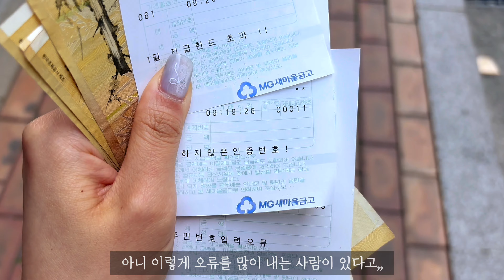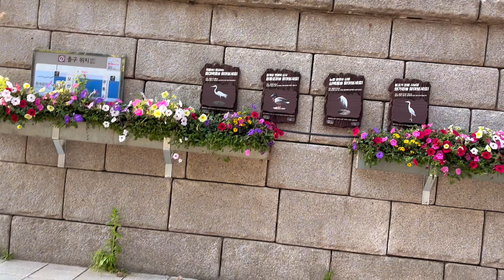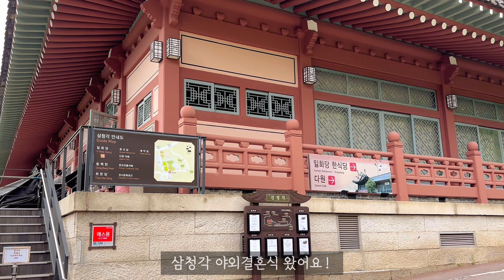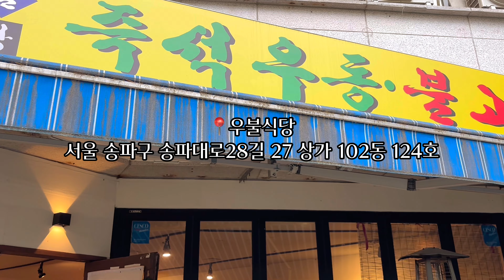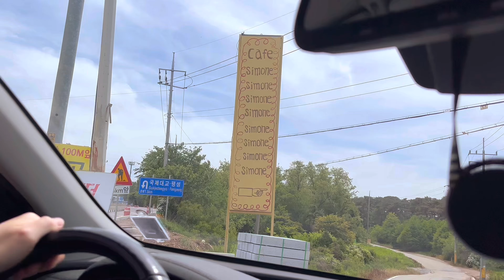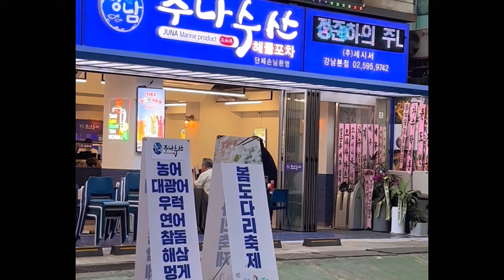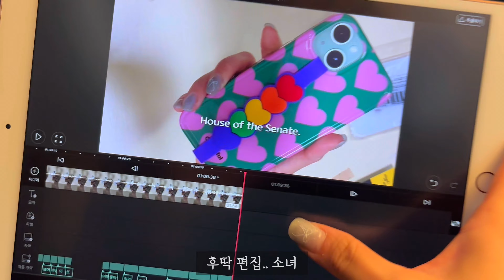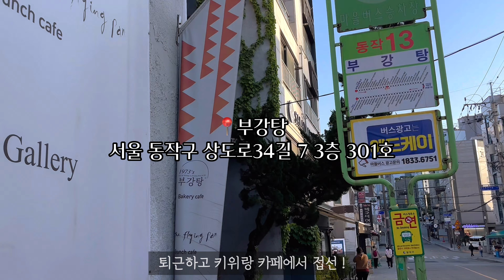K직장인일상vlog/건강검진KMI/남촌회관/평택카페투어_시모네/망향비빔국수/korea/k-food/잠실문정데이트/한우먹기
01:55 day4 kmi검진
03:24 남촌회관
05:24 삼청각 야외결혼식
07:25 플라워베이커리 ⭐️ 강추 문정빵맛집
08:25 소고기
10:43 평택카페추천시모네
13:17 평택카페 생어반베이글 ⭐️베이글맛집
14:07 망향비빔국수
20:08 day10 천안에서놀기
22:29 부강탕베이커리카페_동작구카페